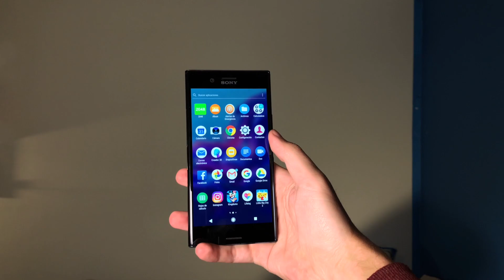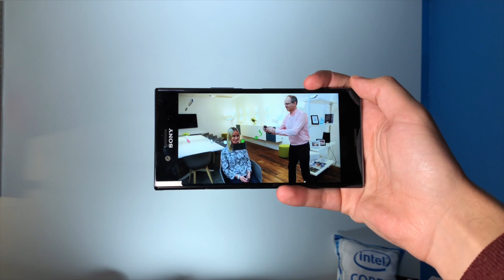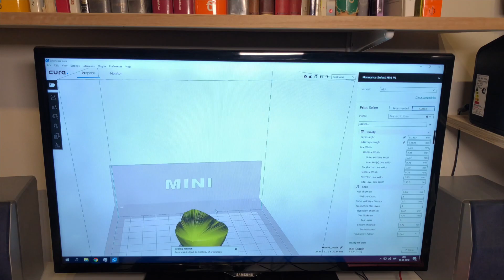Imprimiendo un rostro en 3D con un smartphone